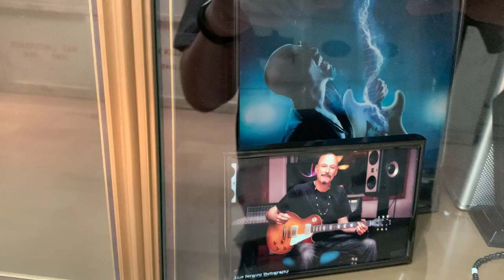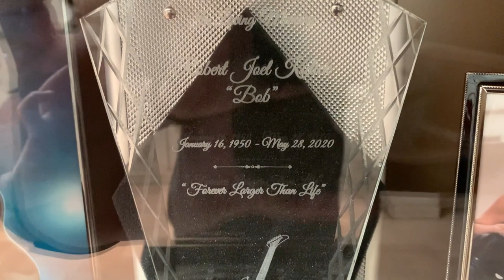BOB KULICK - (MEATLOAF, KISS, RECORD PRODUCER) - GRAVE SITE HOLLYWOOD FOREVER CA 5/30/2021